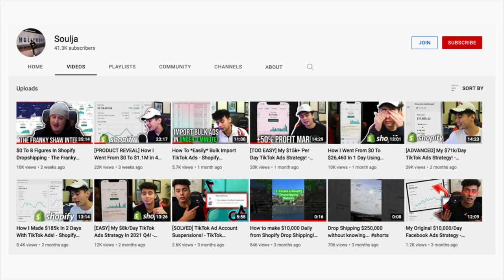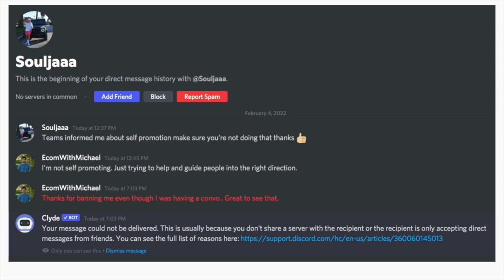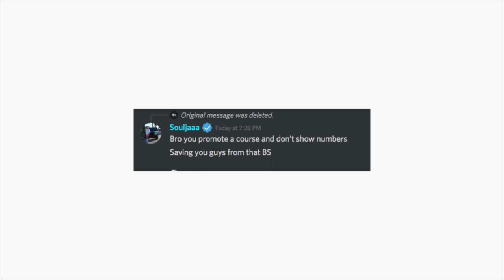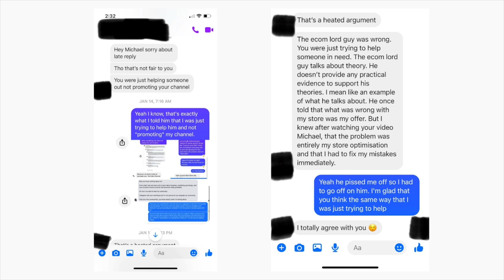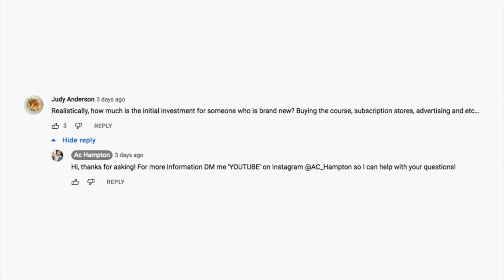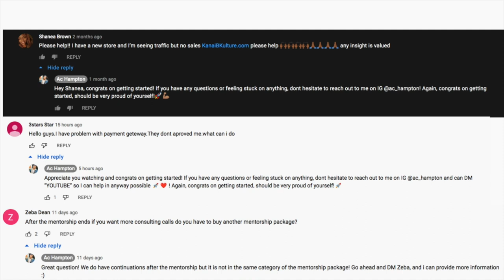The PROBLEM With Shopify Dropshipping Gurus & Experts (Soulja, Ac Hampton, Lord Ecom)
In this video I talk about the problem with a lot of these shopify gurus and experts when they get to a certain level or when a lot of people start following them - their ego becomes so high that they think that they're the best and all other people's advice or suggestions is useless.

*Please don't email or DM me to sell your service.*

Souja Dropshipping
SouljaEcom
Lord Ecom
Ac Hampton

How’s it going everyone! My name is Michael, I’m here to teach you all about store and conversion rate optimization, dropshipping, cart and checkout abandonment and much more! For many years I saw all these gurus but mainly talk about facebook ads and winning products but never talk about store optimization which is really important.